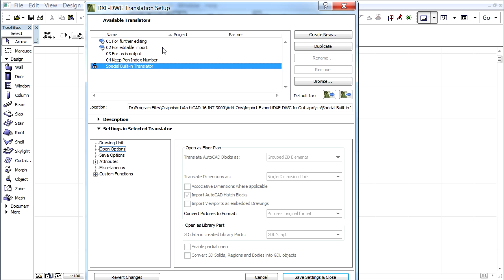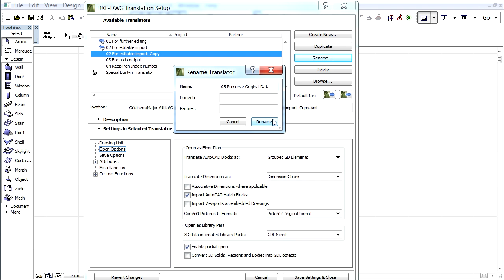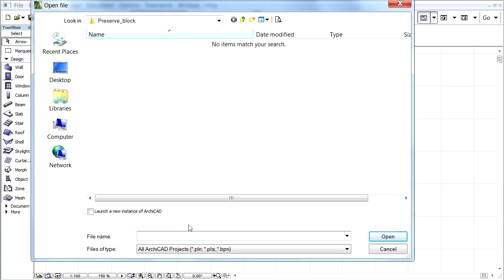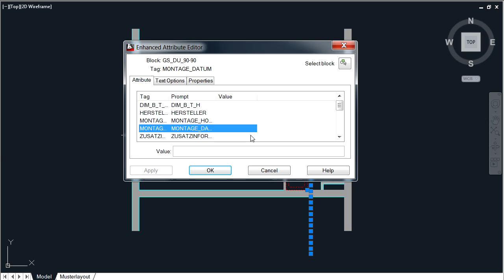DWG Enhancements in ARCHICAD - Preserve Original Data and Block Position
ArchiCAD 16 New Features - DXF/DWG Enhancements
Preserve Original Data and Block Position

If we import DWG blocks to ArchiCAD and then re-export them without editing, ArchiCAD can store the original blocks so unmodified DWG blocks remain intact.